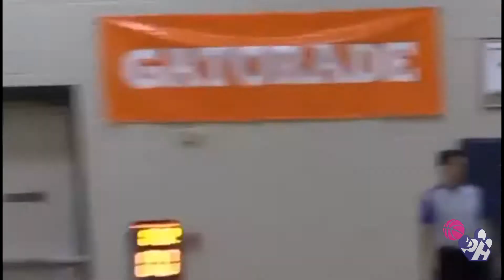Deven Dorsett Highlights 2020 21 USA The Bas1